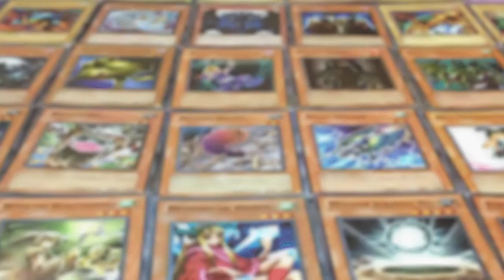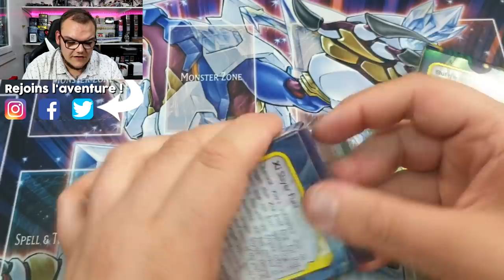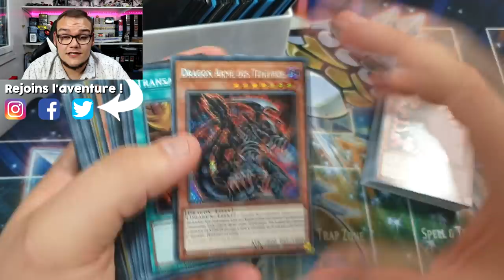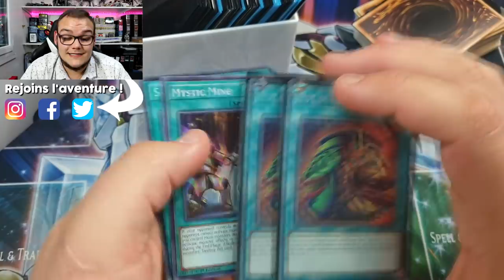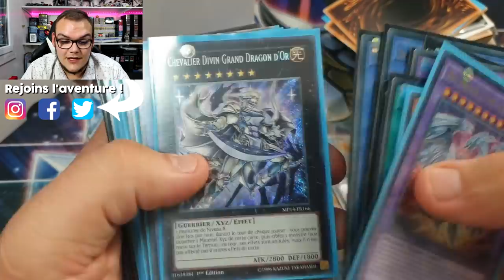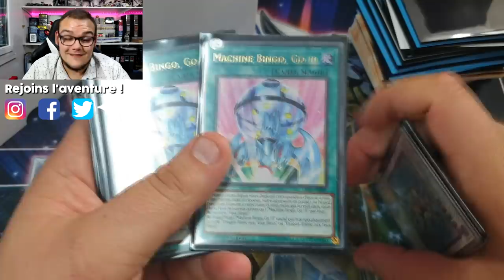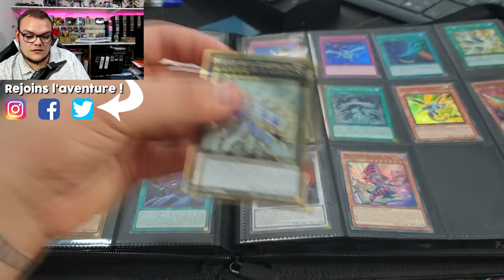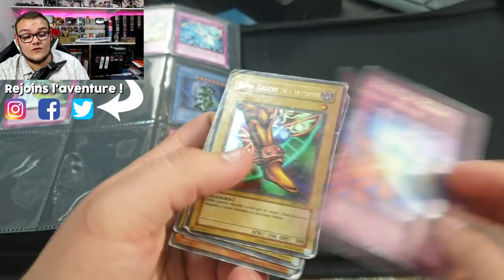Cette collection était VRAIMENT lourde !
Aujourd'hui on s'ouvre une collection à la fois grosse par sa taille mais également lourde par son contenu !